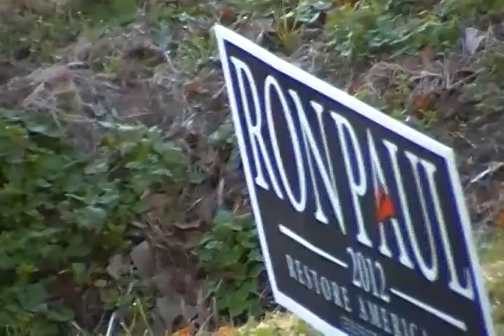NOV 3, 2012 CHEMTAILING PART 3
To HELP EXPOSE the MASS MURDER  being  "openly"  SHOVED down your throats  "OPEN  YOUR EYES"!!!